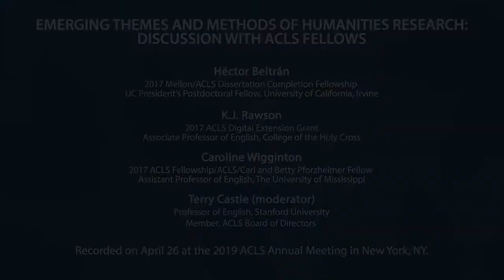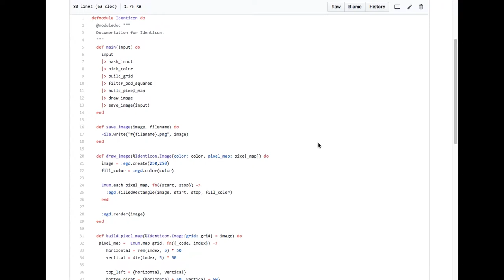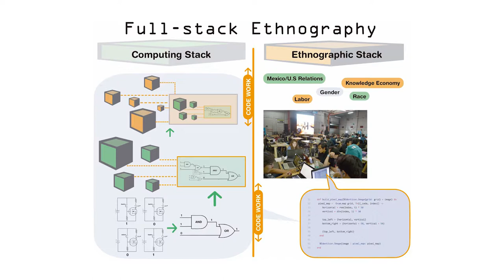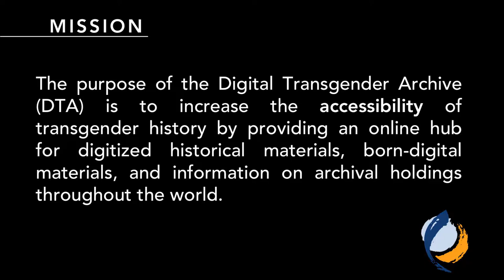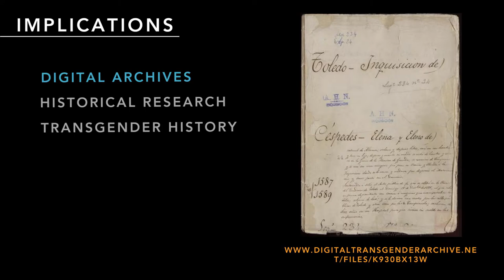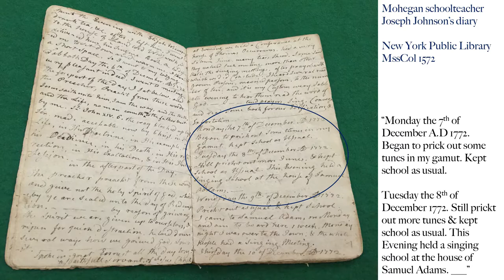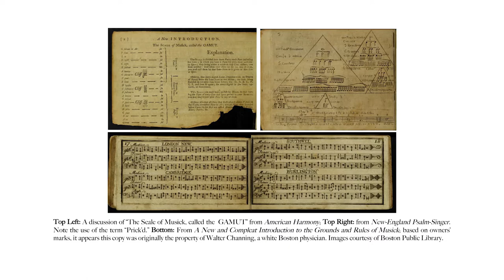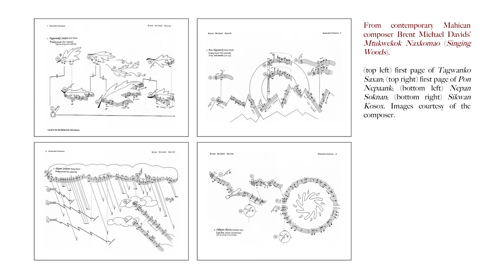2019 Emerging Themes and Methods of Humanities Research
2019 ACLS Annual Meeting session
American Council of Learned Societies
New York, NY, April 26